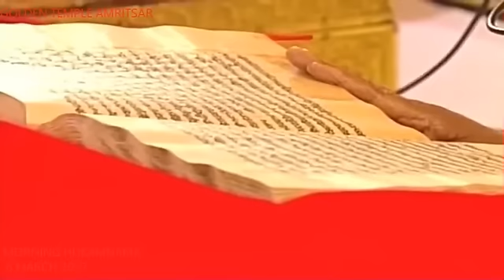Morning Hukamnama From Darbar Sahib 6 March 2017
Amrit vele da Hukamnama Sri Darbar Sahib, Sri Amritsar, Ang 740, 06-Mar.-2017

ਸੂਹੀ ਮਹਲਾ ੫ ॥   ਗੁਰ ਕੈ ਬਚਨਿ ਰਿਦੈ ਧਿਆਨੁ ਧਾਰੀ ॥   ਰਸਨਾ ਜਾਪੁ ਜਪਉ ਬਨਵਾਰੀ
॥੧॥   ਸਫਲ ਮੂਰਤਿ ਦਰਸਨ ਬਲਿਹਾਰੀ ॥   ਚਰਣ ਕਮਲ ਮਨ ਪ੍ਰਾਣ ਅਧਾਰੀ ॥੧॥ ਰਹਾਉ ॥
ਸਾਧਸੰਗਿ ਜਨਮ ਮਰਣ ਨਿਵਾਰੀ ॥   ਅੰਮ੍ਰਿਤ ਕਥਾ ਸੁਣਿ ਕਰਨ ਅਧਾਰੀ ॥੨॥

सूही महला ५ ॥   गुर कै बचनि रिदै धिआनु धारी ॥   रसना जापु जपउ बनवारी
॥१॥   सफल मूरति दरसन बलिहारी ॥   चरण कमल मन प्राण अधारी ॥१॥ रहाउ ॥
साधसंगि जनम मरण निवारी ॥   अम्रित कथा सुणि करन अधारी ॥२॥

Soohee, Fifth Mehl:   Within my heart, I meditate on the Word of the
Guru's Teachings.   With my tongue, I chant the Chant of the Lord.
||1||   The image of His vision is fruitful; I am a sacrifice to it.
His Lotus Feet are the Support of the mind, the Support of the very
breath of life. ||1||Pause||  In the Saadh Sangat, the Company of the
Holy, the cycle of birth and death is ended.   To hear the Ambrosial
Sermon is the support of my ears. ||2||

ਕੈ ਬਚਨਿ = ਦੇ ਬਚਨ ਦੀ ਰਾਹੀਂ। ਰਿਦੈ = ਹਿਰਦੇ ਵਿਚ। ਧਾਰੀ = ਧਾਰੀਂ, ਮੈਂ ਧਾਰਦਾ
ਹਾਂ। ਰਸਨਾ = ਜੀਭ (ਨਾਲ)। ਜਪਉ = ਜਪਉਂ, ਮੈਂ ਜਪਦਾ ਹਾਂ। ਬਨਵਾਰੀ = {वनमालिन् =
ਜੰਗਲੀ ਫੁੱਲਾਂ ਦੀ ਮਾਲਾ ਵਾਲਾ} ਪਰਮਾਤਮਾ।੧। ਮੂਰਤਿ = ਹਸਤੀ, ਹੋਂਦ, ਸਰੂਪ। ਸਫਲ
ਮੂਰਤਿ = (ਉਹ ਗੁਰੂ) ਜਿਸ ਦੀ ਹੋਂਦ ਮਨੁੱਖਾ ਜਨਮ ਦਾ ਫਲ ਦੇਣ ਵਾਲੀ ਹੈ। ਬਲਿਹਾਰੀ =
ਸਦਕੇ। ਚਰਣ ਕਮਲ = ਕੌਲ ਫੁੱਲਾਂ ਵਰਗੇ ਕੋਮਲ ਚਰਨ। ਅਧਾਰੀ = ਆਸਰਾ ਬਣਾਂਦਾ
ਹਾਂ।੧।ਰਹਾਉ। ਸਾਧ ਸੰਗਿ = ਗੁਰੂ ਦੀ ਸੰਗਤਿ ਵਿਚ। ਨਿਵਾਰੀ = ਨਿਵਾਰੀਂ, ਮੈਂ ਦੂਰ
ਕਰਦਾ ਹਾਂ। ਅੰਮ੍ਰਿਤ ਕਥਾ = ਆਤਮਕ ਜੀਵਨ ਦੇਣ ਵਾਲੀ ਸਿਫ਼ਤਿ-ਸਾਲਾਹ। ਕਰਨ ਅਧਾਰੀ =
ਕੰਨਾਂ ਨੂੰ ਆਸਰਾ ਦੇਂਦਾ ਹਾਂ।੨।

ਹੇ ਭਾਈ! ਗੁਰੂ ਦੇ ਸ਼ਬਦ ਦੀ ਰਾਹੀਂ ਮੈਂ ਆਪਣੇ ਹਿਰਦੇ ਵਿਚ ਪਰਮਾਤਮਾ ਦਾ ਧਿਆਨ ਧਰਦਾ
ਹਾਂ, ਅਤੇ ਆਪਣੀ ਜੀਭ ਨਾਲ ਪਰਮਾਤਮਾ (ਦੇ ਨਾਮ) ਦਾ ਜਾਪ ਜਪਦਾ ਹਾਂ।੧। ਹੇ ਭਾਈ! ਗੁਰੂ
ਦੀ ਹਸਤੀ ਮਨੁੱਖਾ ਜੀਵਨ ਦਾ ਫਲ ਦੇਣ ਵਾਲੀ ਹੈ। ਮੈਂ (ਗੁਰੂ ਦੇ) ਦਰਸਨ ਤੋਂ ਸਦਕੇ
ਜਾਂਦਾ ਹਾਂ। ਗੁਰੂ ਦੇ ਕੋਮਲ ਚਰਨਾਂ ਨੂੰ ਮੈਂ ਆਪਣੇ ਮਨ ਦਾ ਜਿੰਦ ਦਾ ਆਸਰਾ ਬਣਾਂਦਾ
ਹਾਂ।੧।ਰਹਾਉ। ਹੇ ਭਾਈ! ਗੁਰੂ ਦੀ ਸੰਗਤਿ ਵਿਚ (ਰਹਿ ਕੇ) ਮੈਂ ਜਨਮ ਮਰਨ ਦਾ ਗੇੜ ਮੁਕਾ
ਲਿਆ ਹੈ, ਅਤੇ ਆਤਮਕ ਜੀਵਨ ਦੇਣ ਵਾਲੀ ਸਿਫ਼ਤਿ-ਸਾਲਾਹ ਕੰਨਾਂ ਨਾਲ ਸੁਣ ਕੇ (ਇਸ ਨੂੰ
ਮੈਂ ਆਪਣੇ ਜੀਵਨ ਦਾ) ਆਸਰਾ ਬਣਾ ਰਿਹਾ ਹਾਂ।੨।

हे भाई! गुरु की शब्द के द्वारा मैं अपने ह्रदय में परमात्मा का ध्यान
धर्ता हूँ, और अपने जिव्हा से परमात्मा (के नाम) का जाप जपता हूँ।१। हे
भाई! गुरु की हस्ती मनुख जीवन का फल देने वाली है। मैं (गुरु के) दर्शन
करका सदके जाता हूँ। गुरु के कोमल चरणों को मैं अपने मन का जीवन का सारा
बनाता  हूँ।१।रहाउ। हे भाई! गुरु की संगत में (रह कर) मैं जनम मरण का
चक्र ख़तम कर लिया है, और आत्मिक जीवन देने वाली सिफत सलाह कानो से सुन
के ( इस को अपने जीवन का) सहारा बना रहा हूँ।२।

( Waheguru Ji Ka Khalsa, Waheguru Ji Ki Fathe )
ਗੱਜ-ਵੱਜ ਕੇ ਫਤਹਿ ਬੁਲਾਓ ਜੀ !
HUKAMNAMA from Golden Temple,

Receive the daily  'hukamnama' from Sri Darbaar Sahib in Amritsar, India (The Golden Temple). This channel will bring the words from the Sikh Guru (Sri Guru Granth Sahib Ji)